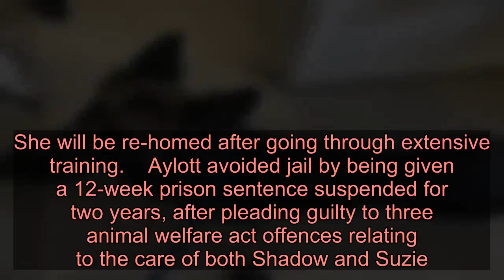Man let his dog starve to death then hid his body in car boot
A man has been banned from keeping animals for life after he let his dog starve to death and hid his body in the boot of his car.  Lee Roger Aylott, 43, allowed his German Shepherd Shadow’s condition to deteriorate so much that he died of hunger at home. He then wrapped Shadow’s body in a pink duvet and bundled him into the boot of his people carrier, heard Swansea Magistrates’ Court.  RSPCA Cymru were called to investigate Aylott’s car after receiving reports of a dead dog hidden in the back. A post-mortem exam found Shadow had suffered unnecessarily due to his extremely poor body condition, severe weight loss, ear disease and skin lesions.    At Aylott’s home in Penlan, another German Shepherd named Suzie was found in a very poor condition but alive. She will be re-homed after going through extensive training.    Aylott avoided jail by being given a 12-week prison sentence suspended for two years, after pleading guilty to three animal welfare act offences relating to the care of both Shadow and Suzie. He was also banned from keeping animals indefinitely.  After the sentencing, RSPCA inspector Holly Brown said: ‘Poor Shadow suffered and ultimately lost his life because of a lack of nutrition and suitable care.  ‘His body was concealed in the boot of a car – but, fortunately, we were able to find Shadow’s body and secure some justice for the suffering he had faced.  ‘Thankfully, another dog – Suzie – will get another chance of forever home happiness, but her body condition was also very poor and her needs were clearly not being met.  ‘Owning animals is a privilege – and something this man will no longer be entitled to do, as a result of the way both Shadow and Suzie were treated.’  Aylott must also carry out 140 hours of unpaid work and pay £2,500 in costs.